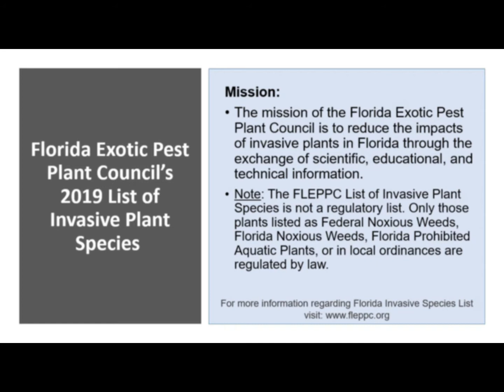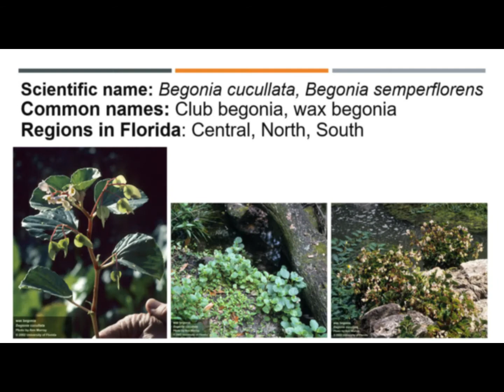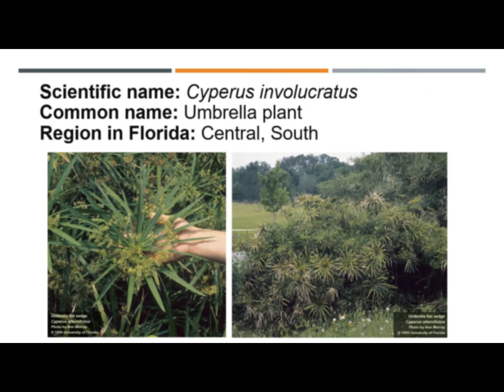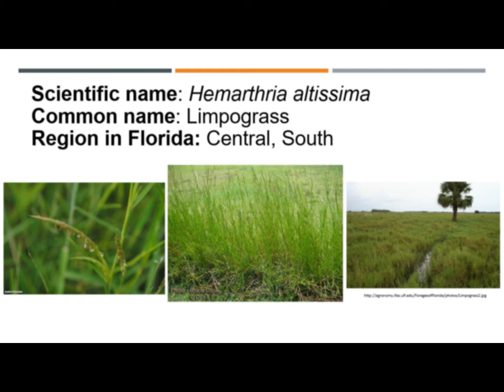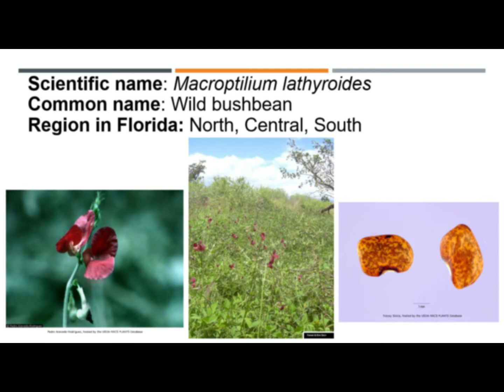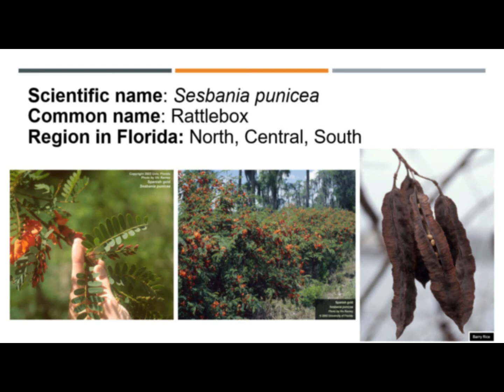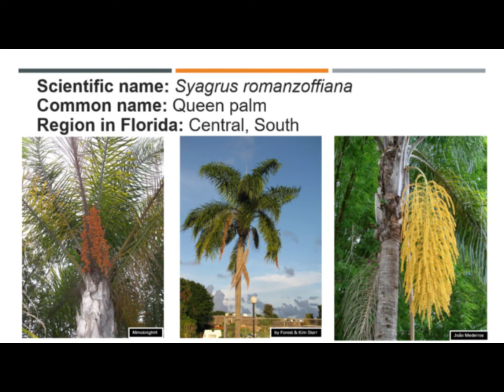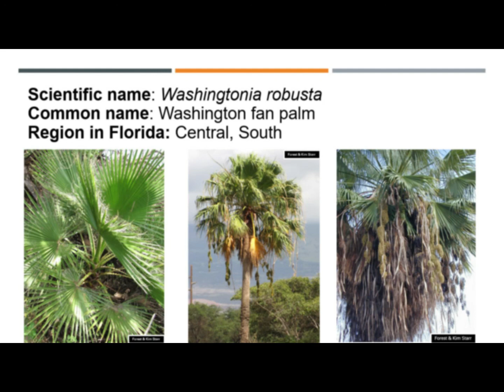Florida Invasive Species Category II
box The identification of Florida’s invasive plant species is crucial for any farmer or rancher who wants to maintain healthy productive pastures.

Our goal is to help farmers, ranchers, students, and agricultural professionals identify and manage Category 2 Florida invasive species. If you have any questions, contact your UF/IFAS Extension Agriculture Agents in your county. We have offices in all of the 67 counties in the state of Florida.

0:00 Intro
1:00 FLEPPC
1:06 Objectives
1:11 Red sandalwood Adenanthera pavonina
1:16 Sisal hemp Agave sisalana
1:21 Devil tree Alstonia macrophylla
1:26 Alligatorweed Alternanthera philoxeroides
1:31 Coral vine Antigonon leptopus
1:36 Japanise ardisia Ardisia japonica
1:41 Calico Flower Aristolochia elegans (Aristolochia littoralis)
1:46 Ganges primrose Asystasia gangetica
1:51 Wax begonia Begonia cucullata
1:56 Paper mulberry Broussonetia papyrifera
2:01 Large leafed mangrove Bruguiera gymnorrhiza
2:05 Inch plant Callisia fragrans
2:011 River sheok Casuarina cunninghamiana
2:16 Trumpet tree Cecropia palmata
2:21 Mission grass Cenchrus polystachios (Pennisetum polystachios)
2:26 Fountain grass Cenchrus setaceus (Pennisetum setaceum)
2:31 day Jasmine Cestrum diurnum
2:36 Bamboo palm Chamaedorea seifrizii
2:41 Japanise clemantis Clematis terniflora
2:46 Coconut palm Cocos nucifera
2:51 Redflower ragleaf Crassocephalum crepidioides
2:56 Madagascar rubbervine Cryptostegia madagascariensis
3:01 Umbrella plant Cyperus involucratus
3:06 Dwarf papyrus Cyperus prolifer
3:11 Durban crow's foot grass Dactyloctenium aegyptium
3:16 Indian rosewood, sissoo Dalbergia sissoo
3:21 Spurge creeper Dalechampia scandens
3:26 Spanish arbor vine, wood rose Distimake tuberosus (Merremia tuberosa)
3:31 bowstring hemp Dracaena hyacinthoides (Sansevieria hyacinthoides)
3:36 Silverthorn, thorny olive Elaeagnus pungens
3:41 Autum olive, silveberry Elaeagnus umbellata
3:46 Pothos Epipremnum pinnatum cv. ‘Aureum’
3:51 Chinese crown orchid Eulophia graminea
3:56 Council tree, false banyan Ficus altissima
4:01 Governor's plum Flacourtia indica
4: 06 Limpograss Hemarthria altissima
4:11 Redwing Heteropterys brachtiata
4:16 Jaragua Hyparrhenia rufa
4:21 Shrub morning glory Ipomoea carnea subsp fistulosa
4:26 Mother of millions Kalanchoe x houghtonii
4:31 Life plants Kalanchoe pinnata
4:36 Flamegold tree Koelreuteria elegans subsp. formosana
4:41 Spotted duckweed Landoltia punctata
4:46 Lead tree Leucaena leucocephala
4:51 Asian marshweed Limnophila sessiliflora
4:56 Chinese fan palm Livistona chinensis
5:01 Wild bushbean Macroptilium lathyroides
5:06 Bottlebrush Melaleuca viminalis (Callistemon viminalis)
5:11 Chinaberry Melia azedarach
5:16 Molasses grass Melinis minutiflora
5:21 Mile a minute mile Mikania micrantha
5:26 Balsam apple Momordica charantia
5:31 Orange jasmine Murraya paniculata
5:36 Eurasian water milfoil Myriophyllum spicatum
5:41 Twin flowered passion vine Passiflora biflora
5:46 Senegal date palm Phoenix reclinata
5:51 Golden bamboo Phyllostachys aurea
5:56 Taiwanese cheesewood Pittosporum pentandrum
6:01 Staghorn fern Platycerium bifurcatum
6:06 Praxelis Praxelis clematidea
6:11 Chinese brake, ladder brake  Pteris vittata
6:16 Solitary palm Ptychosperma elegans
6:21 Large flower Mexican clover Richardia grandiflora
6:26 Castorbean Ricinus communis
6:31 Dwarf rotala, roundleaf toothcup Rotala rotundifolia
6:36 Green shrimp plant Ruellia blechum
6:41 Rattlebox Sesbania punicea
6:46 Mata pasto Sida planicaulis
6:51 Twinleaf nightshade Solanum diphyllum
6:56 Turkey berry Solanum torvum
7:01 Shrubby false buttonweed Spermacoce verticillata3
7:06 Wedelia Sphagneticola trilobata
7:11 Nettle leaf porterweed Stachytarpheta cayennensis
7:16 Queen palm Syagrus romanzoffiana
7:21 Malabar plum, rose apple Syzygium jambos
7:26 Mahoe, sea hibiscus Talipariti tiliaceum
7:31 tropical almond Terminalia catappa
7:36 Australian almond Terminalia muelleri
7:41 Puncture vine, burr nut Tribulus cistoides
7:46 GuineagrassUrochloa maxima (Panicum maximum)
7:51 Tung oil tree Vernicia fordii
7:07 Simple leaf chastetree Vitex trifolia
8:02 Washington fan palm Washingtonia robusta
8:07 Chinese wisteria Wisteria sinensis
8:11 Malanga Elephant ears Xanthosoma sagittifolium
8:18 References
8:26 Credits
8:42 CAFE Latino
8:46 CFLAG

“In general, the stated purpose is to focus attention on the problems associated with invasive plant species, inform resource managers about which species need to be monitored, and to help managers set priorities for management. Although certain plants on the FLEPPC List are regulated by local, state, or federal statute, it is not intended that all species on the List should be prohibited everywhere in Florida.”

Note: Funds are available for farmers to eradicate this invasive species, Category 1. If you have any questions, contact your extension agent in any 67 counties of Florida, your State, Puerto Rico, or U.S. Virgin Island.